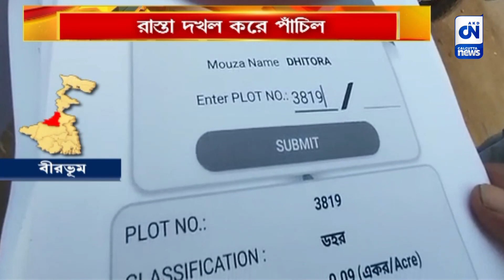তৃণমূল নেতার দাপট! | CN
যাতায়াতের রাস্তা দখল করে পাঁচিল তোলার অভিযোগ তৃণমূল নেতার বিরুদ্ধে। দাপট এতটাই যে সমক্ষে সেই নেতার বিরুদ্ধে কথা বলতে আতঙ্কিত গ্রামবাসী। এখন আইনের ভরসায় বীরভূম মুরারই-র বাসিন্দারা।